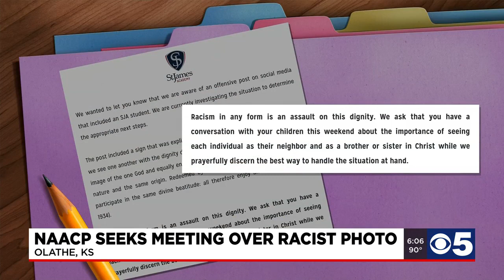Olathe chapter of NAACP to seek meeting after photo surfaces of racist homecoming invite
The Olathe chapter of the NAACP plans to ask for a meeting with Johnson County school superintendents after a photo surfaced over the weekend of two students posing with a racist sign.